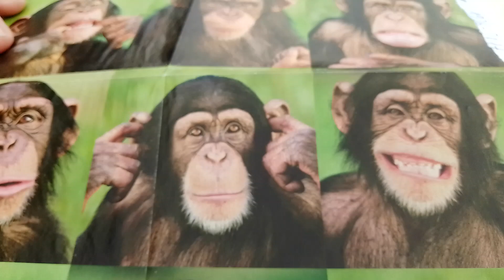]840[ 136V.P. 72* 42/72∆ GLI ANTENATI DI PAOLO SANGUANINI...